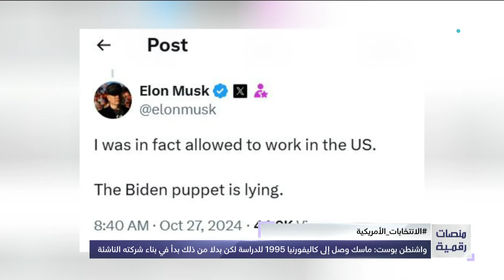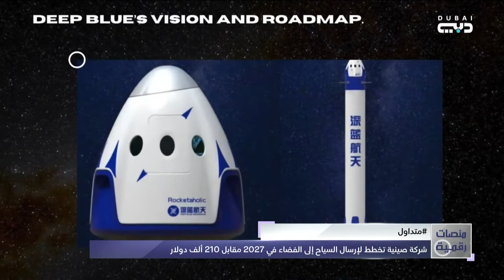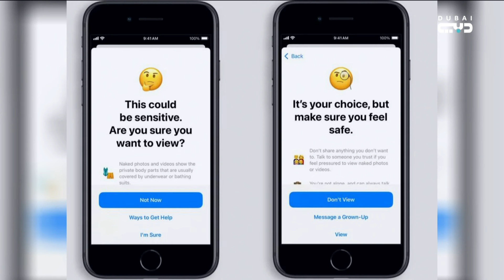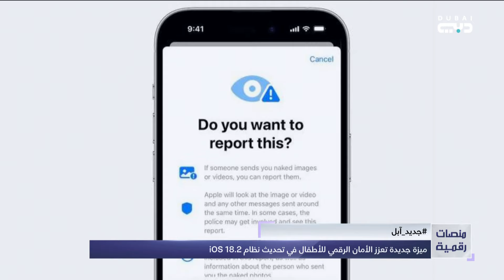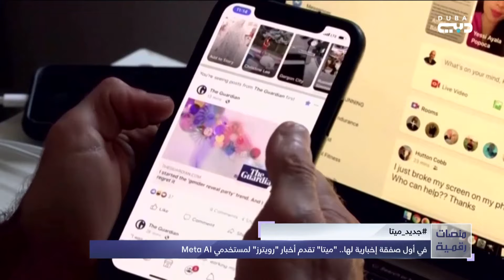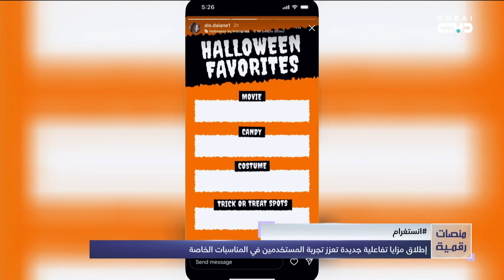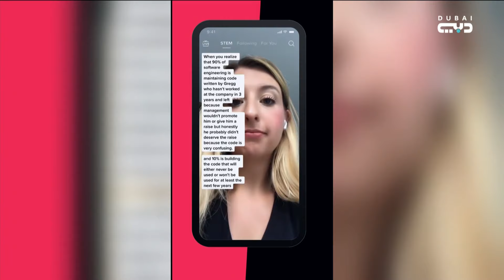منصات رقمية | بايدن يهاجم ماسك :”بدأ عمله في أميركا بطريقة غير قانونية”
انضموا إلى الإعلامية أدال طعمة في برنامج 'منصات رقمية' على قناة دبي، حيث نغوص في أعماق عالم التكنولوجيا الحديثة. اكتشفوا أحدث الابتكارات والاتجاهات الرقمية، وتعرفوا على كيفية تأثيرها على حياتنا اليومية ومستقبلنا.